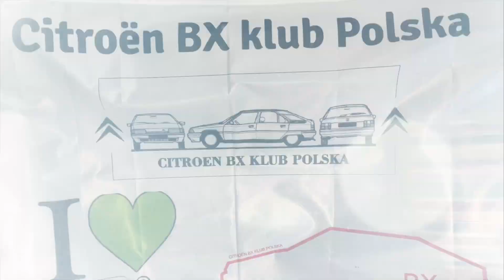Citroën BX - incroyable confort de conduite / incredible driving comfort. Komfortowy, latający dywan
incredible driving comfort
Citroën BX - incroyable confort de conduite